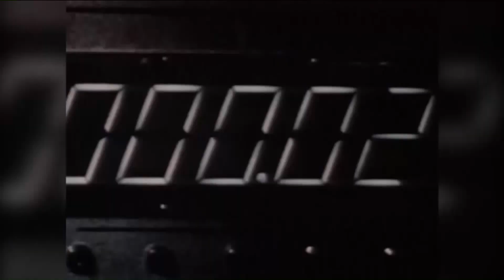NASA legend featured in "Hidden Figures"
Katherine Johnson's math skills helped send the first Americans into space. Now, she's talking with News 3's Jessica Larche about her place in history in the movie "Hidden Figures."